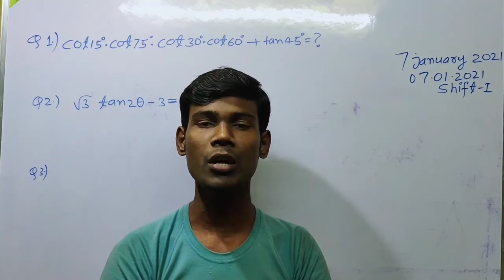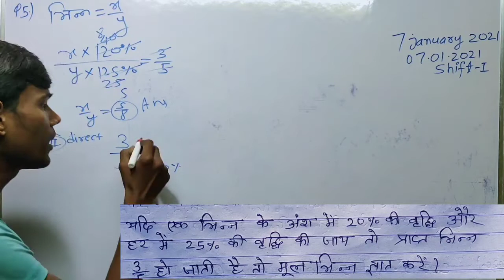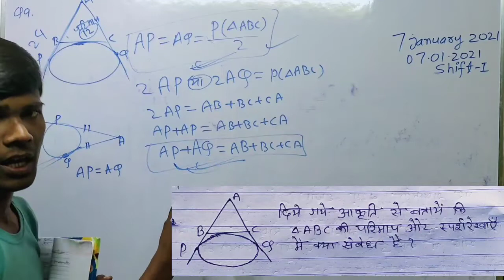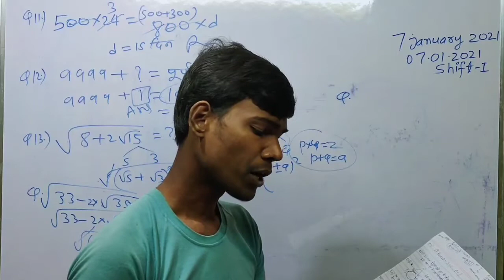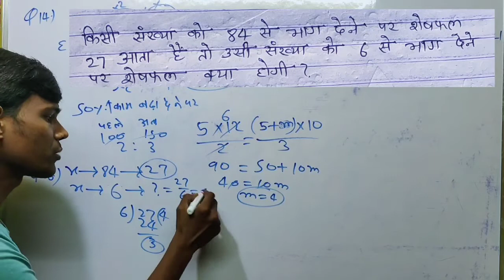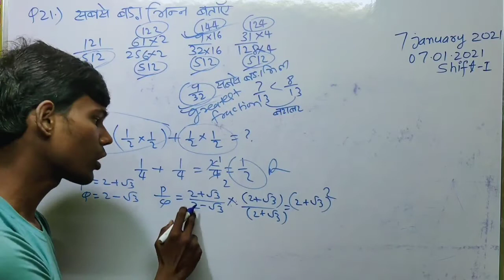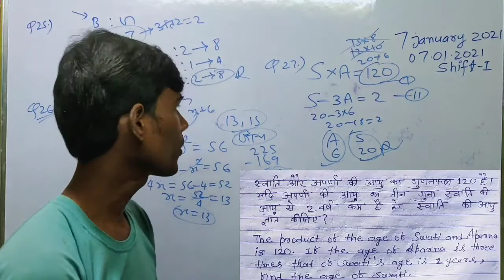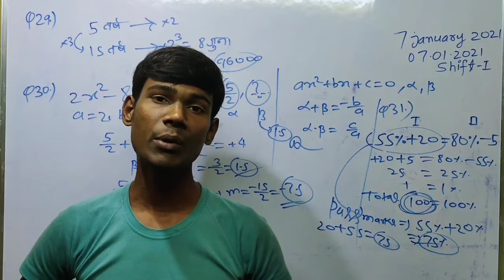💖 7January 2021 Shift-1 math analysis complete 30 Real Questions Shortcut conceptual ⌚🥇 🥇⌚🌹🌹🥀🥀💥🌹🥀🥀🥀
Hello Friends ! 'MATH GUIDE BY Manoj KUMAR " par maine 110 + videos upload kar diya hai.💖💖🎇💞

Mai SPECIAL SSC CPO CDS CGL MTS NTPC ke exam ke taiyari karayege. Complete NTPC PREVIOUS YEARS MATH SOLUTION pahle hi upload kar diya hai.
Is channel pe Chapterwise complete math section karayege.💞🥀🥀🎇

Hum SSC KIRAN BOOK 📚 , RAKESH YADAV SIR KA ADVANCE MATH GHATNACHAKRA RAILWSYS PLATEFORM RUKMINI PREVIOUS YEARS MATH REASONING SET MATH NABIN ANKGANIT SAGIR AHMED SIR .etc books ka complete solution de rahe hai. Pahle theory wala video phir ye sare boos se practice aur sath me complete previous years question ka practice Telegram pe QUIZ karakar Practice karaye hai aur uska video solution banakar ( SHORTCUT TRICKS WITH BASIC CONCEPT) you tube channel par upload karte hai.

Plateform NTPC SET-5  ✅Exam Date 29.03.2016 shift-2✅ Complete math and Reasoning Solution by manoj  kumar.

SHORTCUT TRICKS WITH BASIC CONCEPT

💥Plateform RUKMINI SET-4💥29 March 2016 SHIFT-2(Total SET-19)  math and Reasoning complete set Solution by manoj kumar.

RRB NTPC SET-18 EXAM DATE 💘💘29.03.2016💘 SHIFT-1💘THE PLATEFORM BOOK (RUKMANI
PRAKASHAN SE SET HAI.

COMPLETE NTPC FULL SET PRACTICE TELEGRAM CHANNEL PE KARATE HAI AUR YOU TUBE CHANNEL PE US SET PRACTICE KA NATH SOLUTION DETE HAI. AAJ SE THE PLATEFORM BOOK RUKMANI SE SET 5 KA SOLUTION DE RAHE HAI.mathguidebymanojkumar#

🌹NTPC PREVIOUS YEARS MATH SOLUTION BY MANOJ KUMAR PLAYLIST LINK 🌹

GHATNACHAKRA COMPLETE
HEIGHT AND DISTANCE CHAPTER
PART-1 RATIO METHOD SE BHI BEST METHOD BATATE HAIN. aap pahle complete video dekhiye aur sath me mere playlist height and Distance by manoj kumar jarur dekhiye. phir Kiran MATH ka solution bhi kiya hai wo bhi dekhe to aap complete height and Distance sikh jayenge.

EXAM DATE 💘💘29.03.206💘 SHIFT-3💘THE PLATEFORM BOOK (RUKMANI
PRAKASHAN HAI.

COMPLETE NTPC FULL SET PRACTICE TELEGRAM CHANNEL PE KARATE HAI AUR YOU TUBE CHANNEL PE US SET PRACTICE KA NATH SOLUTION DETE HAI. AAJ SE THE PLATEFORM BOOK RUKMANI SE SET KA SOLUTION DE RAHE HAI.mathguidebymanojkumar#

must watch this video solution for your improve knowledge. If you satisfied with this video solution then you must have to subscribed my youtube channel"math guide by manoj" Aap jo doubt Questions comments karenge uska bhi hum video solution banakar video upload karenge. isliye aapke pas SSC RAILWSYS MATH jo bhi Questions doubt ke liye hai hume bhejiye hum aapko batayenge  jarur. Bahut jaldi hi hum SSC KIRAN MATH aur Rakesh Yadav sir ke advance  math ka  video  layenge.